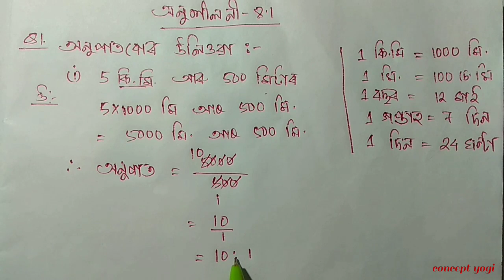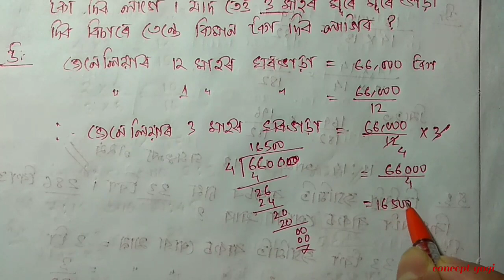Class 7 Maths Exercise 8.1 Q 1 Q 2 Q 3 Q 4 Q 5 in Assamese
Class 7 Maths Chapter 8 Exercise 8.1 Comparing Quantities NCERT Assamese. Exercise 8.1 Q1 Q2 Q3 Q4 & Q5 are fully solved in this video with explanation in assamese. The chapter is taken from Class 7 Mathematics new book ncert || concept yogi . . . . . . . . . . .